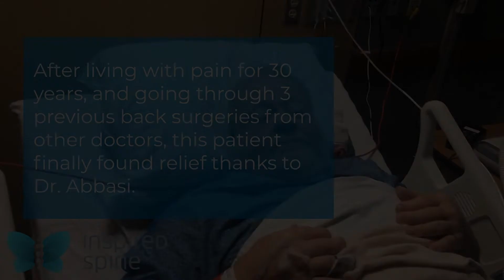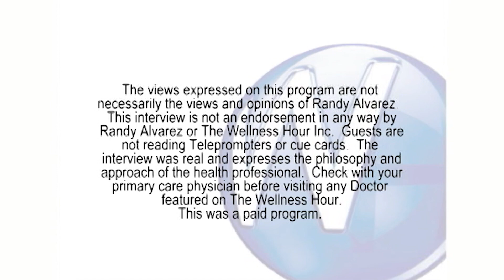How To Avoid Major Back Surgery | Dr. Hamid Abbasi – Minnesota Neurosurgeon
Randy Alvarez, host of The Wellness Hour, interviews Minnesota Neurosurgeon Dr. Hamid Abbasi